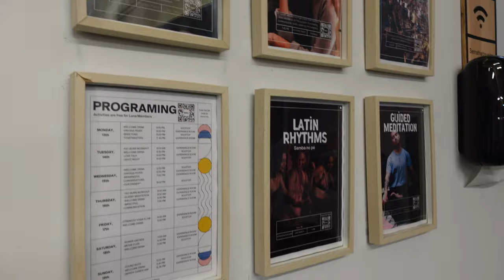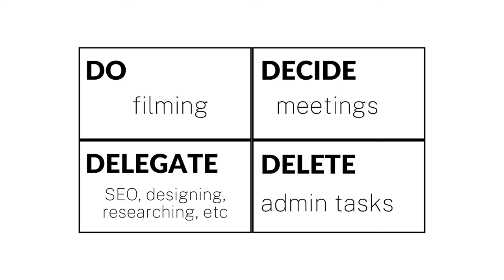5 tips to Balance Work and Travel ✈️ (how are digital nomads productive?)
How to stay productive while traveling? But actually *really* productive and work while traveling? Here's my 5 tips as a full time traveler/digital nomad!

[Productivity tips for business travelers, How to be productive while traveling, Staying productive while traveling for work, Tips for staying productive while traveling, Traveling and productivity: How to balance both, Productivity hacks for frequent travelers, How to increase productivity while traveling, Boosting productivity while on the go, Productivity tools for traveling professionals, digital nomads]
00:00 How long I've been traveling and working
00:45 Tip #1 to staying productive while traveling as a digital nomad
01:59 Tip #2 and my routine when traveling
02:29 Tip #3 how I structure my week when traveling to stay productive
03:23 Tip #4 (secret strategy) for boosting my productivity while running a business
04:38 Tip #5 balancing work and travel